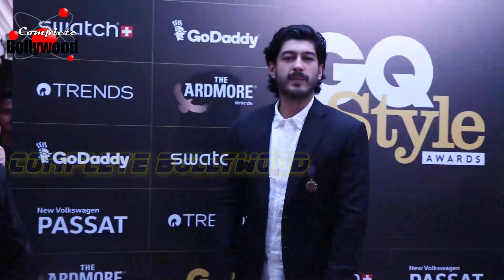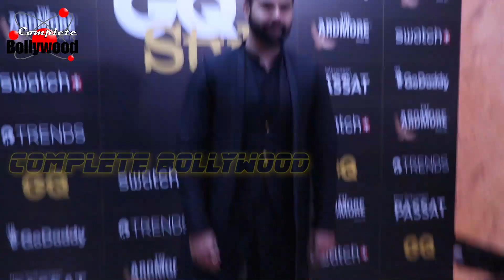Alia Bhatt, Shahid, Mohit Marwah Attend GQ Style Awards 2018